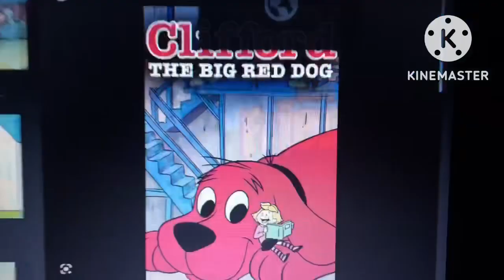Best Shows And Worst Reboots